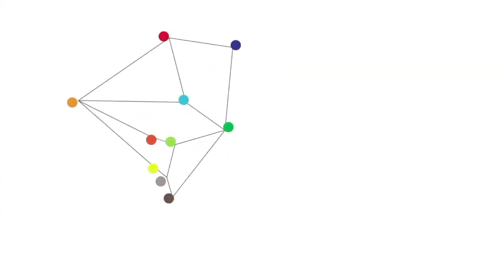การออกแบบคอนเซปท์ YOU FOR TOMORROW ในมุมมองของ อ.ศิรินทิพย์ หาญทวีวงศา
"เรามีความเชื่อว่า งานสถาปัตยกรรม สิ่งที่เป็นศูนย์กลางจริงๆ แล้วไม่ได้อยู่ที่ตัวสถาปนิก คือเรามองว่าคนที่มาตัดสินงานสถาปัตยกรรม สุดท้ายแล้วเนี่ย เค้าไม่ได้มายืนมองตึกจากข้างนอก แล้วก็มองว่าตึกนี้สวยจังเลย แต่ว่าอยู่ที่คนที่เข้าไปใช้งานสถาปัตยกรรมเอง ลองบริหารความคิดตัวเองว่า ถ้าเป็นแบบนี้แล้ว งานออกแบบเราจะมีประโยชน์จริงๆ ไม่ใช่งานที่ตั้งอยู่บนโต๊ะหรืองานเพ้อฝัน เค้าสามารถจะมีกระบวนการคิดยังไงได้บ้าง"

อาจารย์ ศิรินทิพย์ หาญทวีวงศา ผู้ก่อตั้งบริษัท GreenDwel
กรรมการโครงการ Asia Young Designer Award 2017 ครั้งที่ 10
ดูรายละเอียดเพิ่มเติม ได้ที่